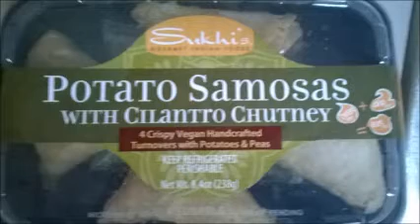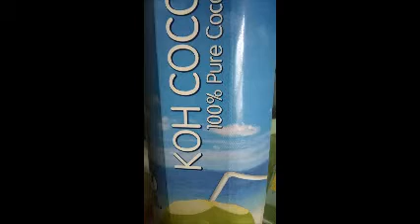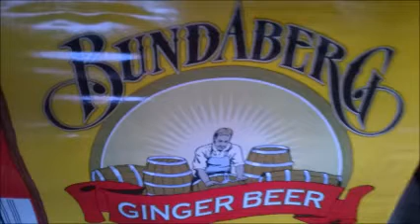What I Ate Week 17 Raw Til 4 Vegan Diet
Making it work, feeling great, ricebowls rule, etc. etc.